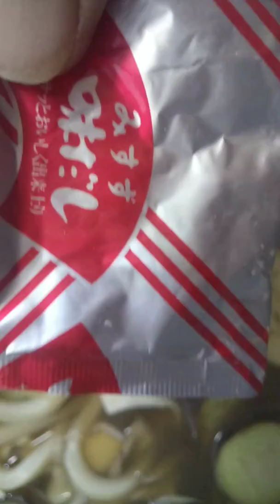なすと舞茸のお鍋 食べちゃいました スープとかつおだし